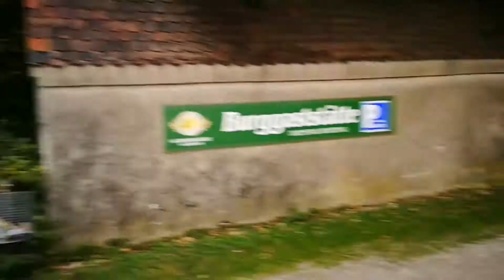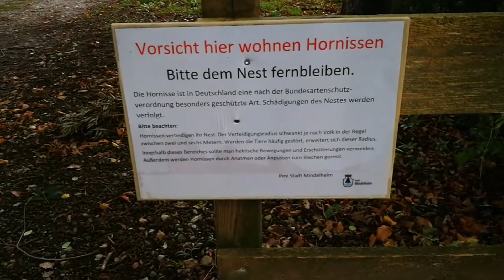Hornissen leben unter uns ohne Probleme für die Bevölkerung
In einem hohlen Baum in der unmittelbaren Nähe wo Menschen ständig zugegen sind lebten einen Sommer lang Hornissen. Als ich das im Juli festellte meldete ich das umgehend dem Ordnungsamt der Stadt Mindelheim. Anstatt panisch zu reagieren und die Entfernung der Tiere zu beantragen wurden von den Mitarbeitern des Stadtbauamtes Info Schilder aufgestellt!
Eine tolle Sache!
Wir waren heute am 7.Oktober 2017 nochmals vor Ort um uns vom Neststatus ein Bild zu machen.
Dank der Stadt und wohl vernünftiger Bürger ist trotz vieler Freizeitaktivitäten im Bereich nichts passiert!